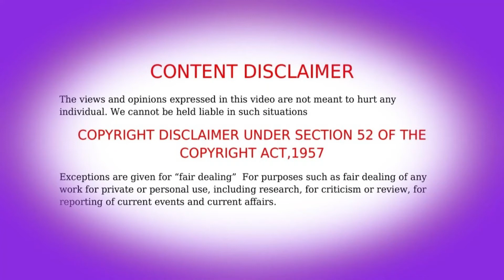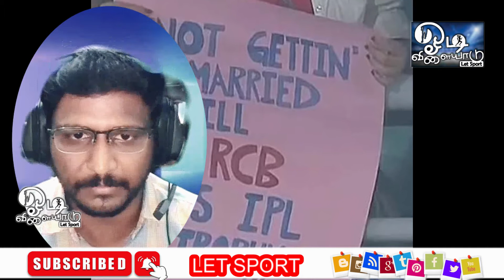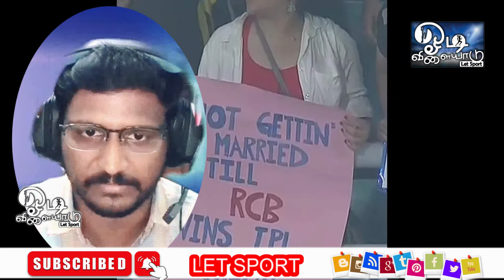இந்த ரசிகையின் கல்யாண ஆசை நிறைவேறுமா...| Will RCB win this IPL?